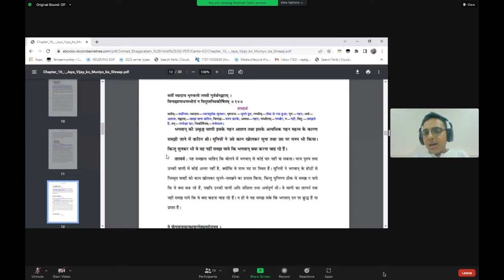SB 3.16.13-14 by H.G. Ramhari Das